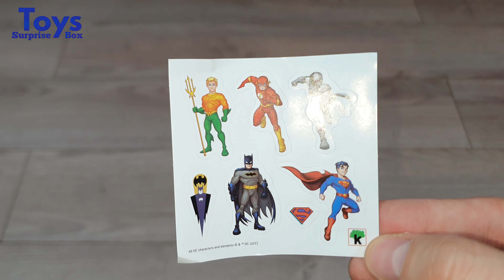Justice League Kinder Gransorpresa Unboxing - Aquaman